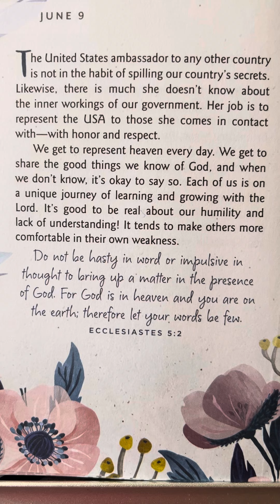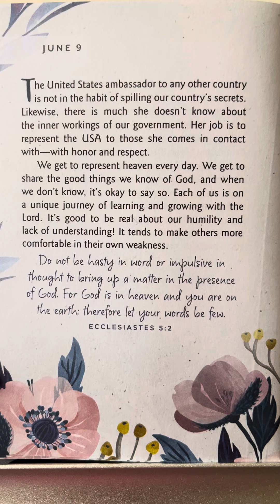June 9 — One Minute With God